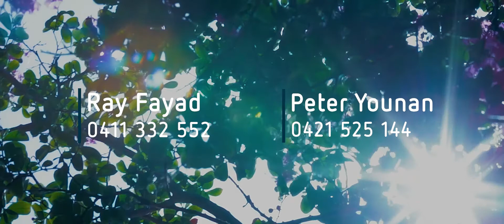216 William St Granville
Zoned R4 High Density Residential Development.  916m2 corner block, 20 metre frontage